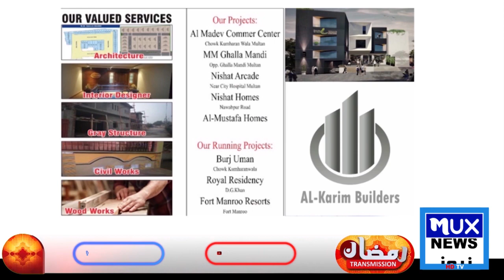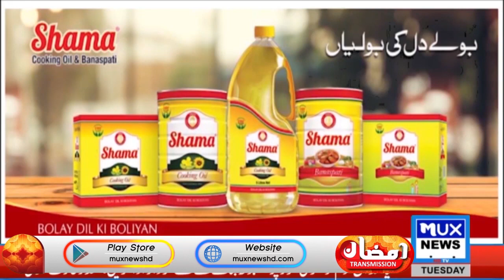Ramzan Ze-Shan || Topic :Ramzan aur Hamari Zimmedaariyan || 26 March 2023 || MUX NEWS HD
►Raja Kausar Saeedi
►Qari Muhammad saeed Naqshbandi
► Munir Hussain Hashmi
►Mehar Ali Mughal
► Dr. syed Abdul Sami Jazib

 / muxnewshd​